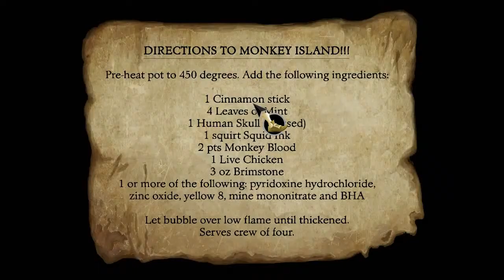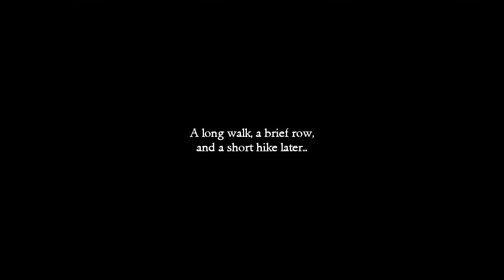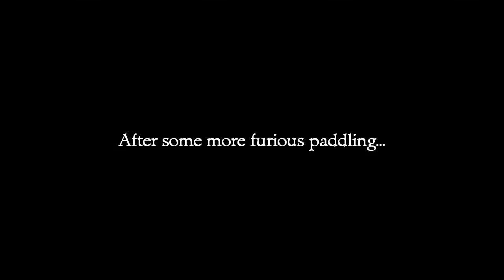Monkey Island: The Secret - 1x02 - Finale! (Monkey Isle & Back)